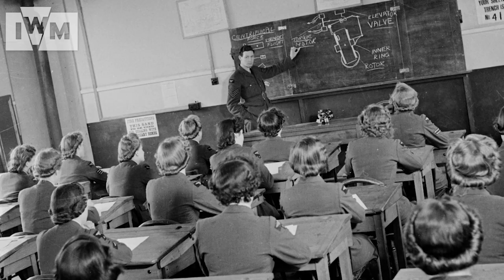Adventures in History: On the Home Front - Part Two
What different roles did people have on the Home Front? From the Women’s Auxiliary Airforce to the Timber Corps, join IWM expert Ngaire this week as she helps us discover the extraordinary stories of the people who rose to the challenge of life on the Second World War Home Front.

Do you have any questions about this episode of Adventures in History? Drop them in the comments and we will be sure to come back to you.

CALLLING ALL ADVENTURERS! Take on our Family Mission every Friday.

** Although our doors are temporarily closed, we still have millions of unforgettable stories to share with you. Your support is invaluable to help ensure we can share them with generations to come – please consider supporting Imperial War Museums today.